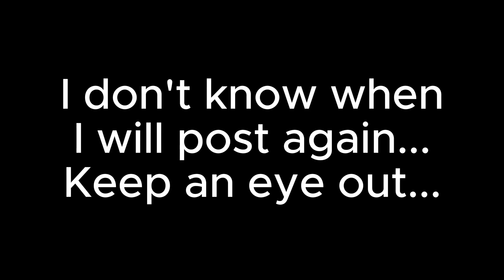I'm Back (A Rocket League Mini)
Can't say it won't be another couple of years before I upload more. Please enjoy, I put this together in about 2 hours with a week's worth of clips.